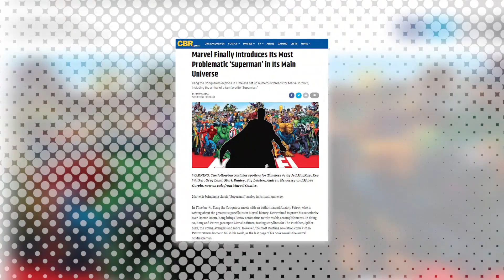Marvel Finally Introduces Its Most Problematic ‘Superman’ in Its Main Universe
Kang the Conquerors exploits in Timeless set up numerous threads for Marvel in 2022, including the arrival of a fan-favorite “Superman.”